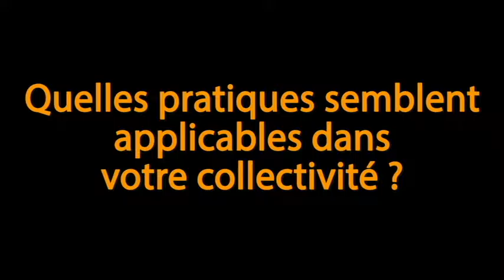EIT 2016 - Interview participants - Jean Philippe JOUSSELIN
Jean Philippe JOUSSELIN de la Direction de l'Enfance Famille, au  Département des Pyrénées-Atlantiques, nous donne son avis sur les Entretiens de l'Innovation Territoriale !